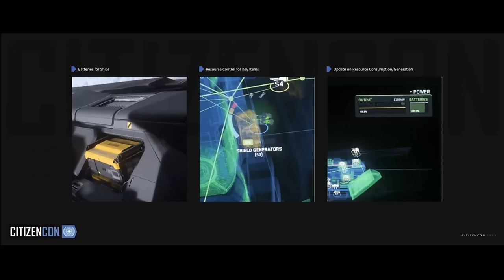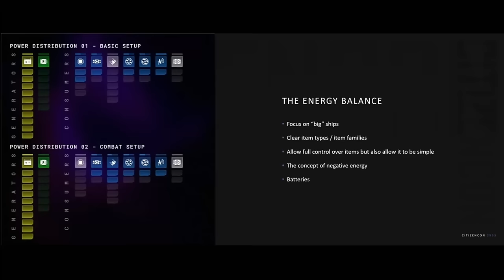This Feature Will Change Star Citizen Forever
THIS IS FROM WAVE 1 PTU, AND IS NOT INDICITIVE OF THE FINAL PRODUCT
Star Citizens will be able to try engineering soon, so how does the first test look?

Make sure to hang out with us every sunday for Answer the Call!

Make sure to join the Croncierge! A Noob Friendly Organisation!

0:00 Intro
0:40 What Is Engineering?
2:15 Engineering in 3.23
7:48 Issues and Hopes for the Future
12:35 Final Thoughts and Outro